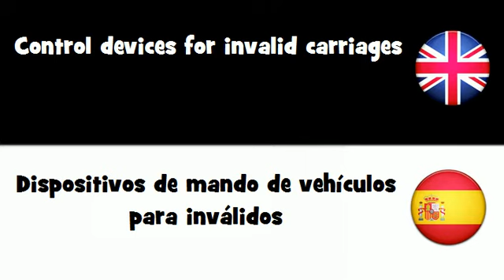APRENDER INGLÉS = Dispositivos de mando de vehículos para inválidos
frenchwithvincent APRENDER INGLÉS = Dispositivos de mando de vehículos para inválidos